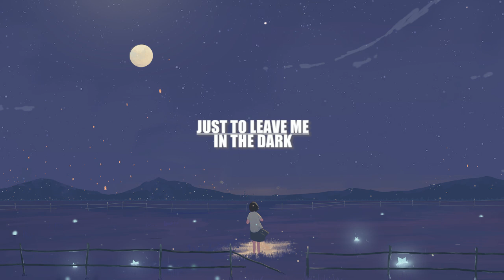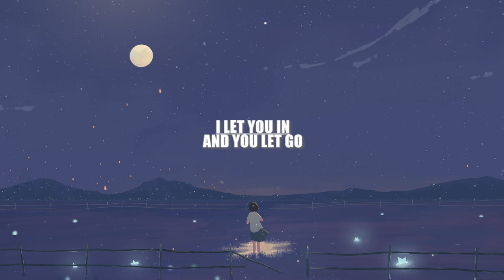Alexander Stewart – Leave Me in the Dark (lyrics)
Alexander Stewart – Leave Me in the Dark